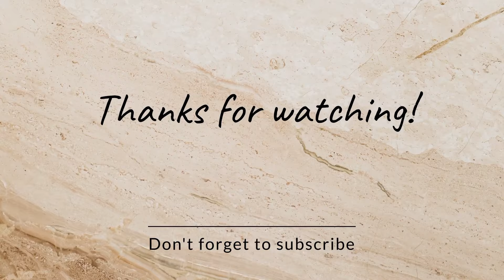Biya Pani ma Duba Behosh | Emergency Hospital Jana | Dubai Porta potty Instagram models | Biya Malik